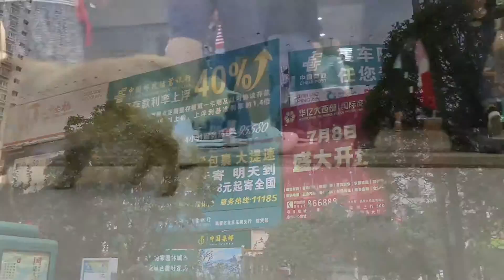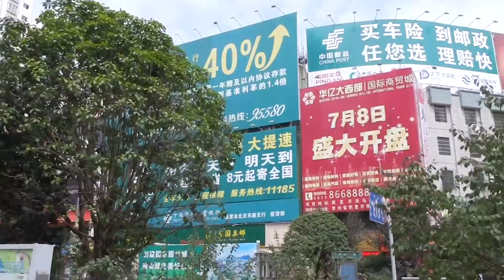Meine STADT am Hoverboard| ChinAway#15 *HD | droceR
ChinAway #15
Heute seht ihr meine Stadt, wo ich hier so lebe...
Genießt das kurze Video, die chinesische Stadt-Kultur!

Cool dass du dich selber von meinem Werk überzeugen willst.

Wenn dir das Video gefallen hat dann freue ich mich über dein ABO!
Sei immer auf dem laufenden und verpasse keines meiner Videos!
Gefilmt mit meiner Canon LEGRIA mini X.
Es grüßt dich dein droceR

Musik
GarageBand - droceR